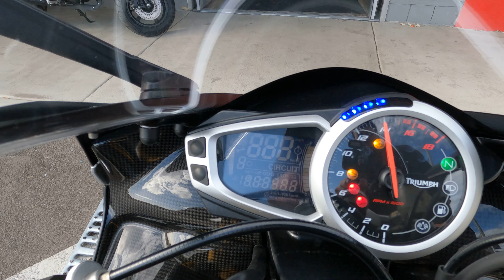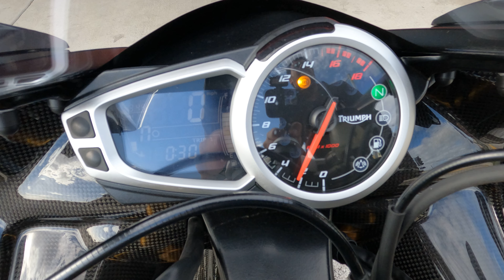2015 Triumph Daytona 675R / Walk Around / Start Up / Sound Clip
7696 Broadway, Lemon Grove, California 91945.

The 675R is an uprated version of the Daytona that has more power, less weight and easier to ride thanks to the Ohlins suspension, radial Brembo monobloc brakes, a quick-shifter, and switchable ABS. The "R" designation adds further touches such as a red-painted subframe, wheel stripes and additional graphics and carbon fiber parts.

This bike has been through our service department and passed an 105 pt. reconditioning & inspection process. Some of the points include a check of all the fluids, inspection of all wear items, an electrical & charging system test, safety & lighting check, adjustment of controls, torque check of major fasteners, a diagnostic check with a scanner, and of course a test ride to check for proper operation of the bike. Our techs also flushed the brake fluid and cooling system.

This like new matte phantom black Daytona 675R came with the quick-shifter standard and blends gears and improves acceleration.

VIN: SMTA02YK6FJ680156
Stock # 3935
Miles: 10,422

Upgrades:
• Fender Eliminator
• Swingarm Spools